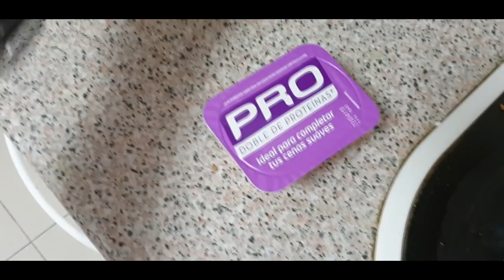#313 | RED BULL NO TE DA ALAS; ESTO SÍ / UN DÍA EN MI DIETA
Pues, por aquí, nuevo vídeo de esta preparación, con otro entreno más, que suma. Aún queda volumen, y está en su punto álgido. ¡ASÍ QUE VAMOS A POR MÁS!